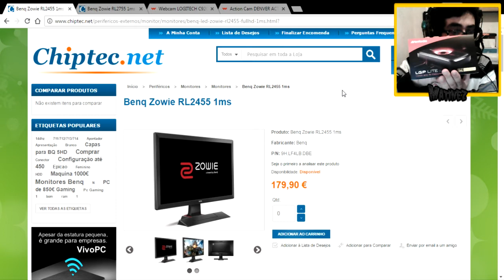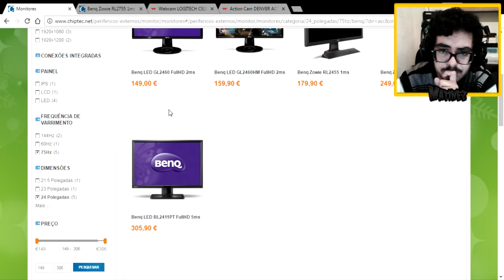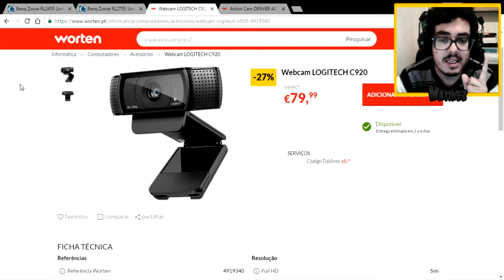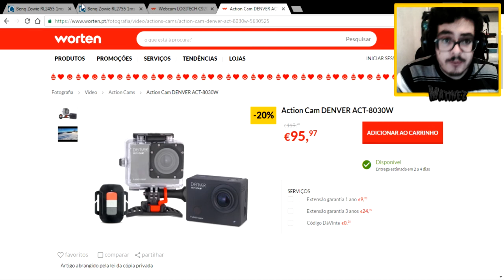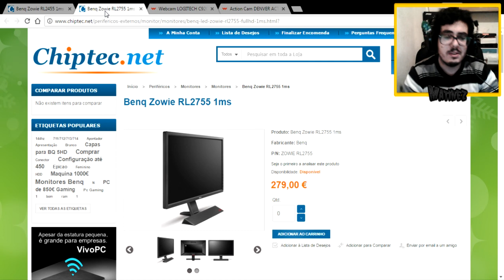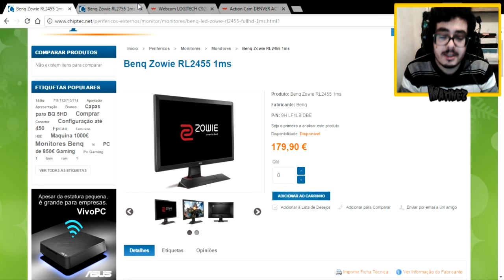PRÓXIMO UPGRADE DE SETUP !